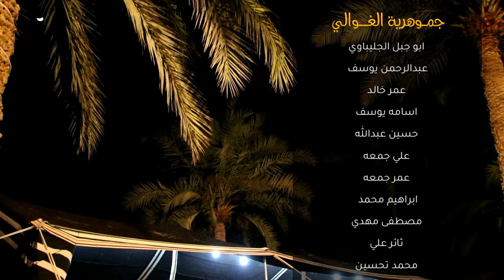فلوك خاص ل جمهوريه الغوالي في مدينه السياحيه مع فصل جوبي للفنان عبود الخالدي